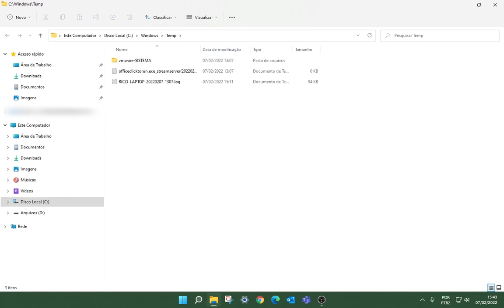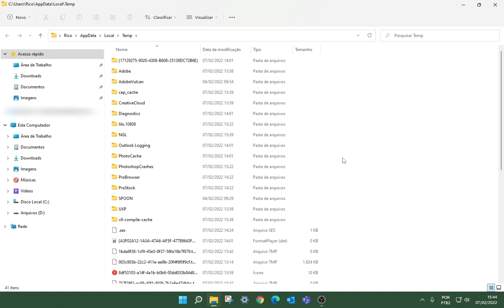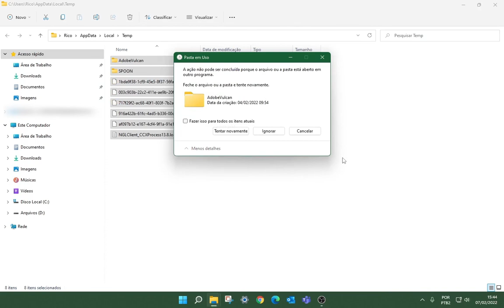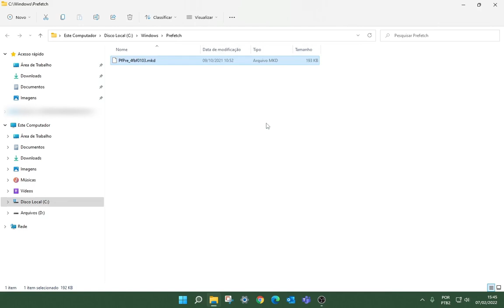Seu Windows está lento?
Nesse vídeo mostro como deletar os arquivos temporários e inúteis que deixam o seu Windows mais lento...BORA LÁ!